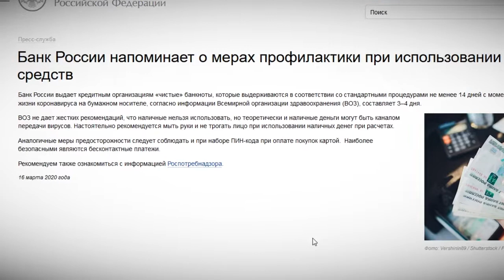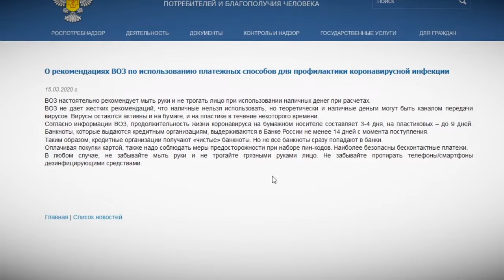Коронавирус и деньги. Как не заразиться